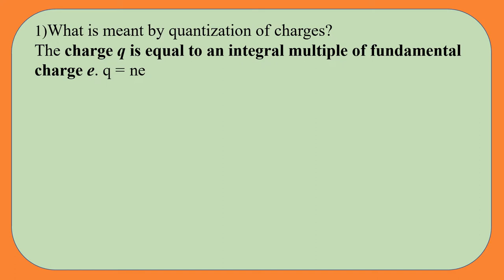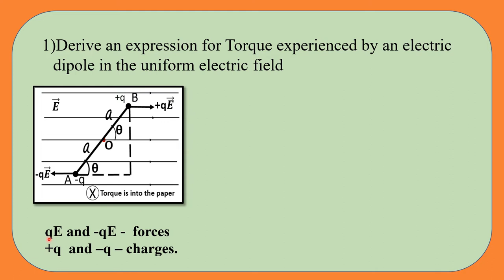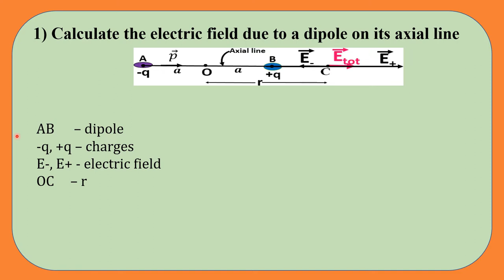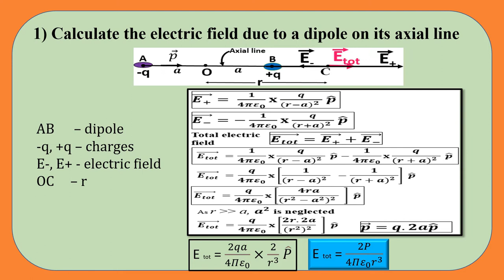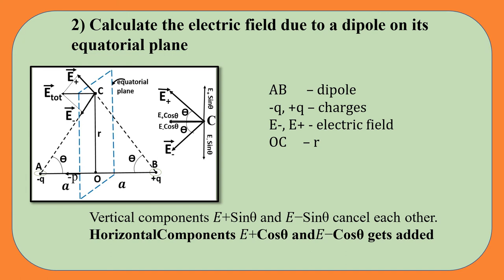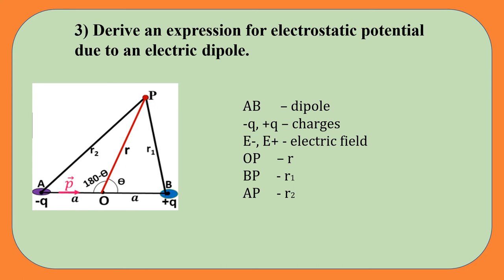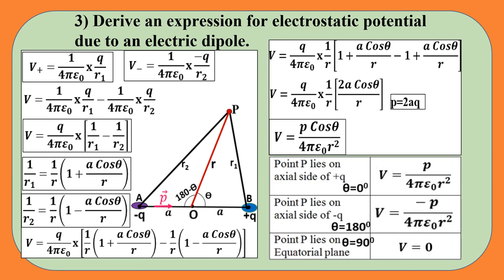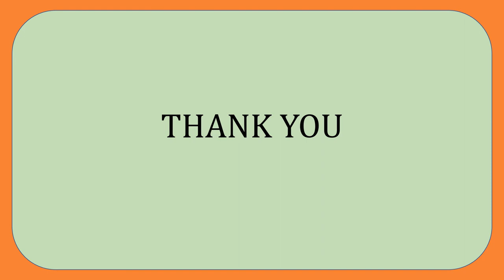MINIMUM MATERIAL ELECTROSTATICS +2 Physics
Important 2,3, 5 marks in +2Physics - Electrostatics lesson is discussed here.
Link for  detailed animated explanation of 5Marks questions in Electrostatics lesson is also given here.
1) Electric field in equatorial plane due to a dipole